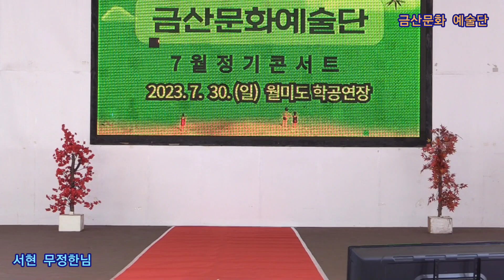서현 무정한님 원곡금은정 금 산,작사,작곡 신곡문의01065162425